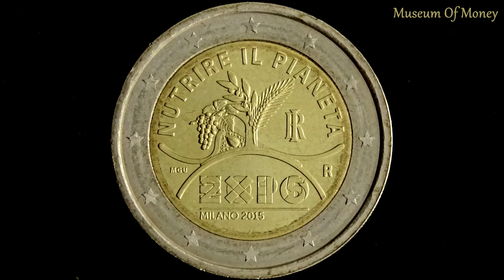Italy 2 Euro 2015 Coin - Expo Milano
This is a 2 euro coin from Italy and was minted for 2015. The theme of this coin is Expo Milano. I zoomed in on the coin to show the great detail of it. Thank you and have a great day from Museum Of Money.